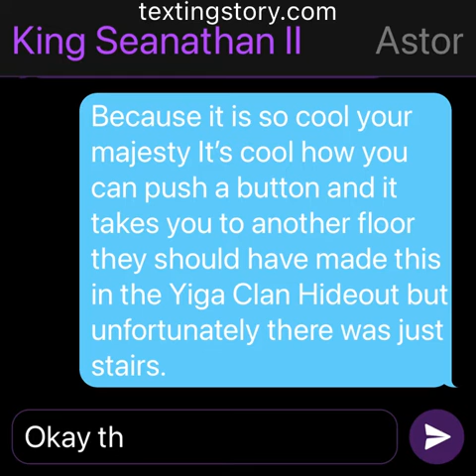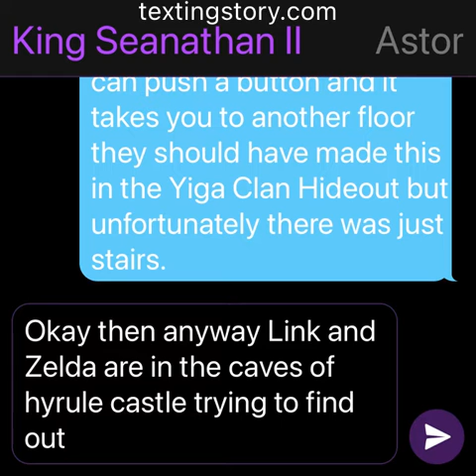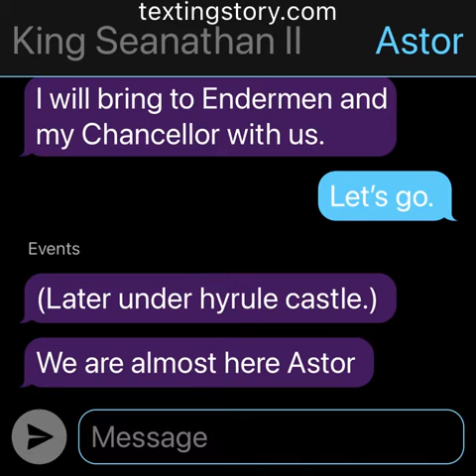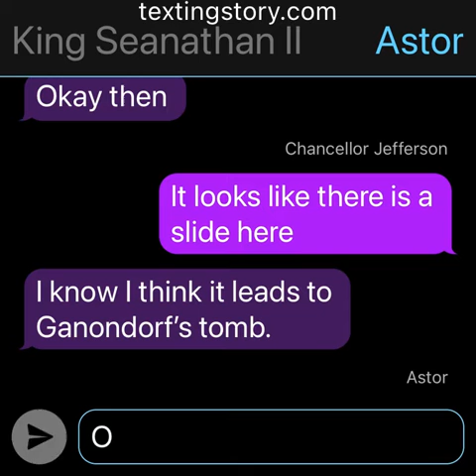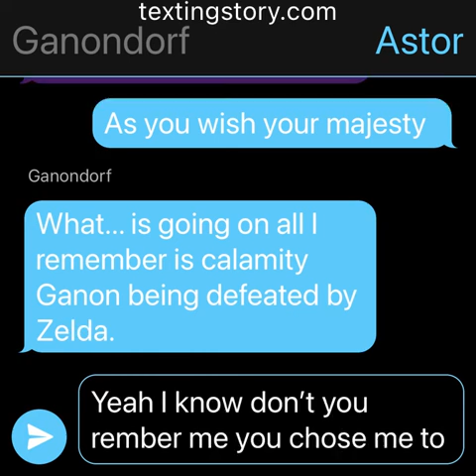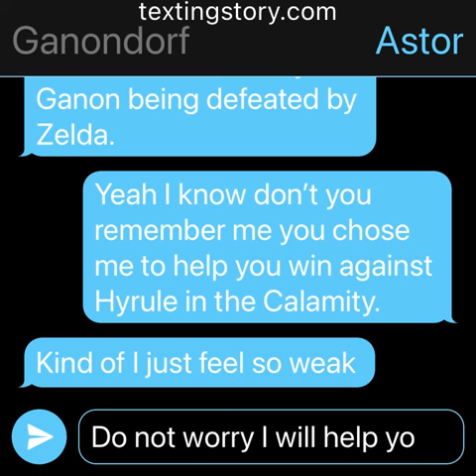The Return of Ganondorf